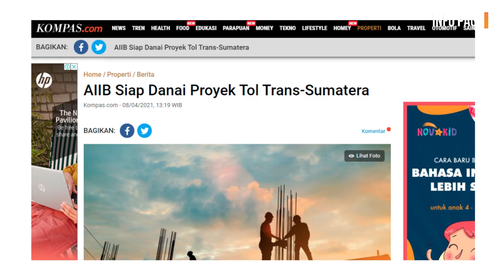Top! Dapat Bantuan dari Bank Investasi Infrastruktur Asia, Optimis Tol Trans Sumatera Selesai 2024!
Asian Infrastructure Investment Bank (AIIB) siap memberikan pinjaman untuk pembangunan Jalan Tol Trans-Sumatera (JTTS). "Kalau diminta kan why not, semua tergantung Pemerintah, artinya persiapan proyeknya seperti apa," kata Vice President Chief Administration AIIB Lucky Eko kepada Kompas.com, Rabu (07/04/2021). Hanya, kata Lucky, dari dua kali pertemuan bersama Badan Pengatur Jalan Tol (BPJT) Kementerian Pekerjaan Umum dan Perumahan Rakyat (PUPR) belum ada kepastian seksi dan trase mana dari JTTS yang akan diajukan untuk mendapatkan pembiayaan.